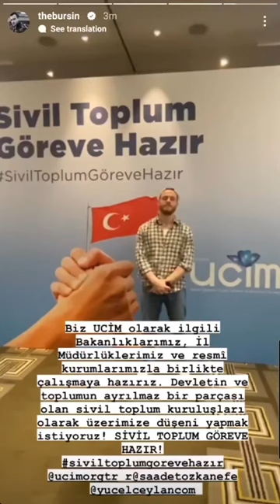Kerem Bursin about rehab of kids ❤️🇹🇷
"Hello! We are here for our children. Civil society is ready to do its duty." 🙏💖
Kerem wrote on Instagram: “As UCIM, we are ready to work together with our relevant Ministries, Provincial Directorates and official institutions. As civil society organizations that are an integral part of the state and society, we want to do our part! CIVIL SOCIETY IS READY FOR DUTY!” ❤️🇹🇷
Kerem Bursin sulla riabilitazione dei bambini
 "Ciao! Siamo qui per i nostri figli. La società civile è pronta a fare il suo dovere".  🙏💖
 Kerem ha scritto su Instagram: “Come UCIM, siamo pronti a lavorare insieme ai nostri ministeri, direzioni provinciali e istituzioni ufficiali competenti.  Come organizzazioni della società civile che sono parte integrante dello stato e della società, vogliamo fare la nostra parte!  LA SOCIETÀ CIVILE È PRONTA PER IL DOVERE!”  ❤️🇹🇷
Kerem Bursin sobre la rehabilitación de niños
 "¡Hola! Estamos aquí por nuestros niños. La sociedad civil está lista para cumplir con su deber".  🙏💖
 Kerem escribió en Instagram: “Como UCIM, estamos listos para trabajar junto con nuestros Ministerios, Direcciones Provinciales e instituciones oficiales relevantes.  Como organizaciones de la sociedad civil que somos parte integral del estado y la sociedad, ¡queremos hacer nuestra parte!  ¡LA SOCIEDAD CIVIL ESTÁ LISTA PARA EL DEBER!”  ❤️🇹🇷
Kerem Bürsin çocukların rehabilitasyonu hakkında
 "Merhaba! Biz çocuklarımız için buradayız. Sivil toplum üzerine düşen görevi yapmaya hazır."  🙏💖
 Kerem, Instagram hesabından şunları yazdı: “UCİM olarak ilgili Bakanlıklarımız, İl Müdürlüklerimiz ve resmi kurumlarımızla birlikte çalışmaya hazırız.  Devletin ve toplumun ayrılmaz bir parçası olan sivil toplum kuruluşları olarak üzerimize düşeni yapmak istiyoruz!  SİVİL TOPLUM GÖREVİNE HAZIR!”  ❤️🇹🇷
Керем Бурсин о реабилитации детей
 «Здравствуйте! Мы здесь ради наших детей. Гражданское общество готово выполнить свой долг».  🙏💖
 Керем написал в Instagram: «Как UCIM, мы готовы работать вместе с нашими соответствующими министерствами, провинциальными управлениями и официальными учреждениями.  Как организации гражданского общества, являющиеся неотъемлемой частью государства и общества, мы хотим внести свой вклад!  ГРАЖДАНСКОЕ ОБЩЕСТВО ГОТОВО К ДОЛГУ!»  ❤️🇹🇷